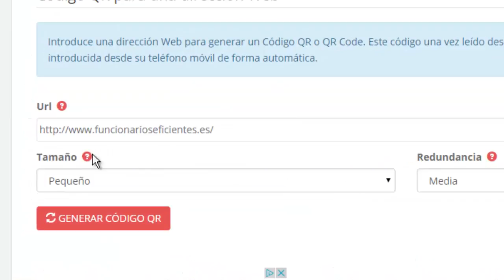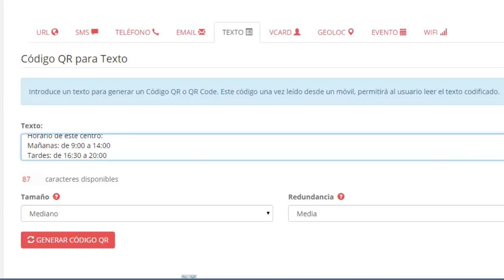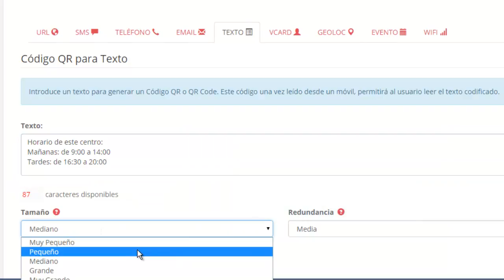Como hacer o hacer Códigos QR, Códigos BIDI o QR Code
Si te hablo de códigos QR, quizás no sepas a lo que me refiero pero estoy seguro que ya los conoces ya que últimamente nos invaden. Utilízalos tú también.

Los códigos QR (Quick Response) son una evolución de los códigos de barras, capaces de almacenar determinado tipo de información, como un enlace a una página web, a un documento PDF, SMS, EMail, Texto, etc. Aunque ya existen desde 1994, es ahora gracias al auge de los nuevos teléfonos inteligentes o SmarthPhone cuando estos códigos QR vuelven a estar de moda.

La información está codificada dentro de un cuadrado, permitiendo almacenar gran cantidad de información alfanumérica. Son fácilmente identificables por su forma cuadrada y por los tres cuadros ubicados en las esquinas superiores e inferior izquierda.

Pero pongamos ejemplos prácticos. ¿Para qué sirven?. La posibilidad de leer códigos QR desde teléfonos y dispositivos móviles permite su uso en un sinfín de aplicaciones:

Información de contacto (vCard). Nombre, teléfono, dirección postal…
Enlace a una dirección web.
Enlace a un PDF.
Una dirección de email.
Un mensaje del tipo SMS.
Un número de teléfono para realizar una llamada.
Un texto de hasta 350 caracteres.
Una Geolocalización para verla en un mapa.

El límite está en tu imaginación. Y lo mejor es que se crean en menos de 5 minutos y GRATIS. En el siguiente PDF te explico cómo hacerlo paso a paso.